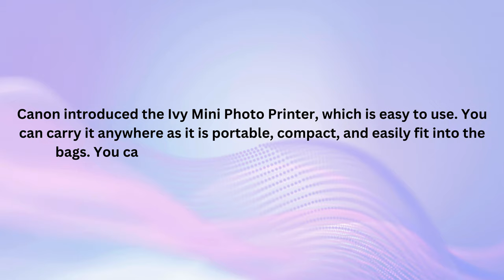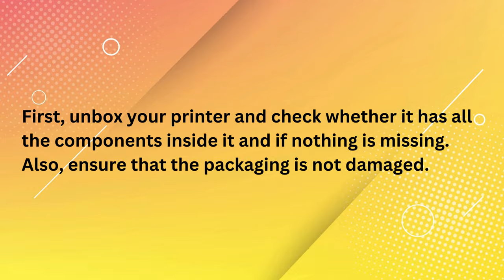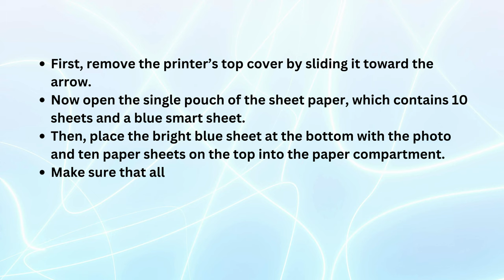Canon Ivy Mini Photo Printer Setup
Check out the instant printing with the Canon Ivy Mini Photo Printer Setup guide! In this comprehensive YouTube video, discover step-by-step instructions to set up and use your Canon Ivy Mini Photo Printer seamlessly. From unboxing to pairing with your smartphone, learn how to print your favorite memories on the go. Watch now and bring your cherished moments to life!